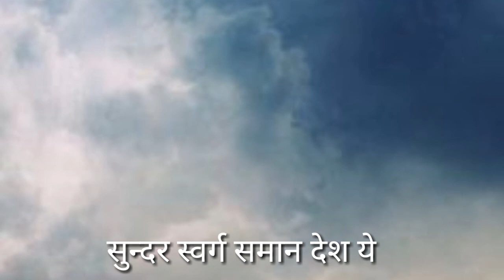सुन्दर स्वर्ग समान देश | बेहतरीन गीत | Sundar swarg saman desh